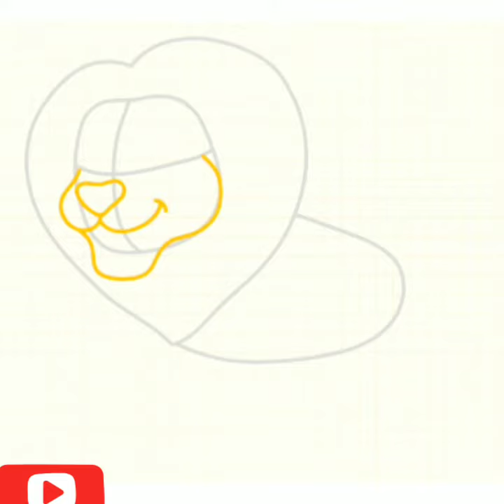How to draw a lion standing up step by step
How to draw a lion standing up step by step. it is How to draw a lion standing up step by step drawing tutorial easy for kids.

I    am   using in this video a fantastic  android app called.  ❤    how to draw animals.  Try it now Developer